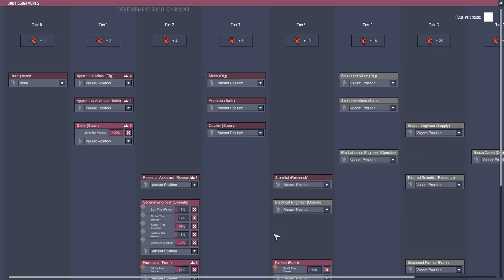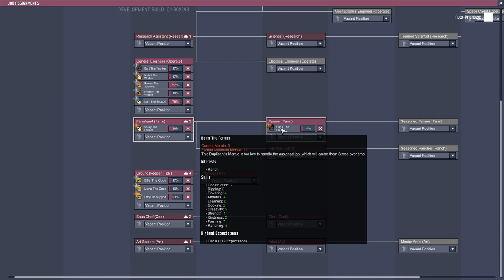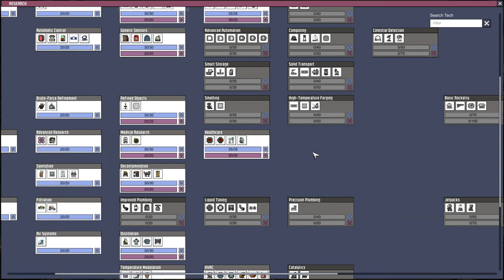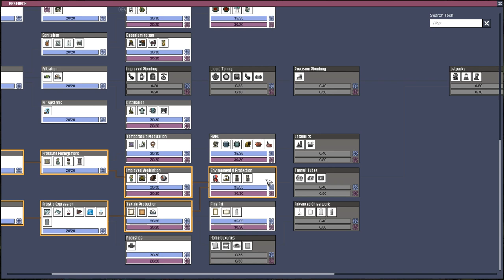La Survie Du Week-End(S04) - Ep #08(Oxygen Not Included/Refroidissement d'Oxygen/Cycle 30-52)